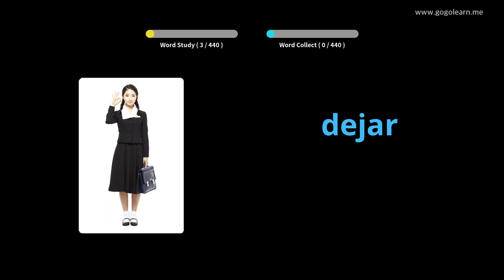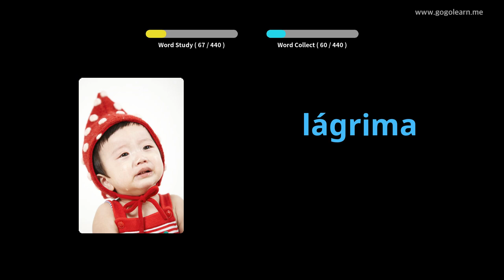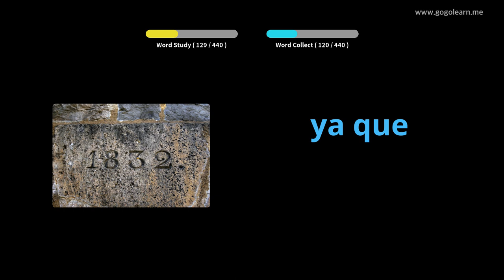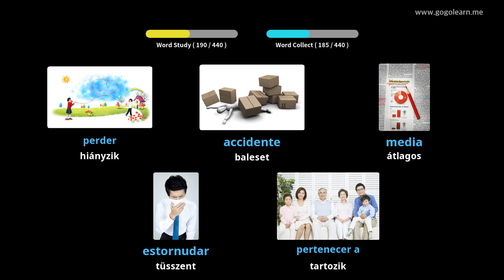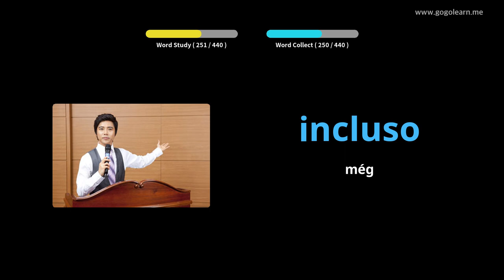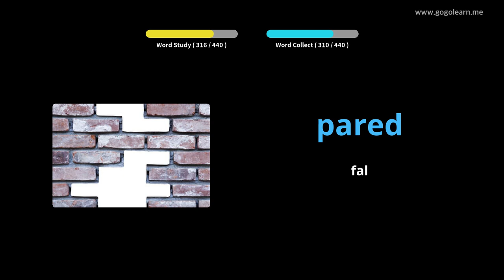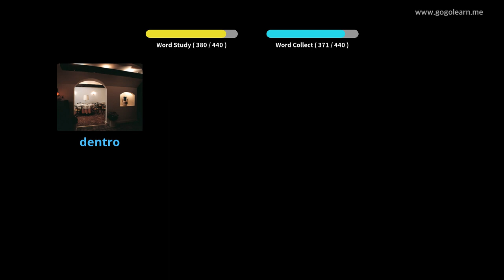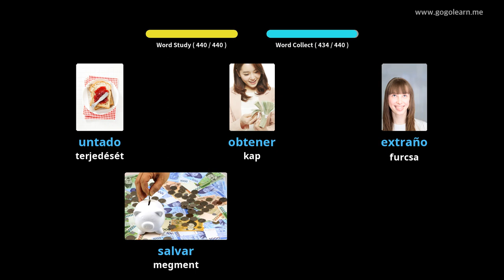Spanyol szókincs Általános Iskola |Golearn